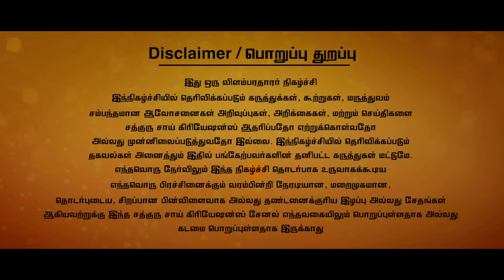தூக்கம் வர இதை மட்டும் செய்தால் போதும்,நிமிடங்களில் தூக்கம் உங்கள் கண்களை தழுவும்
Insomnia is a common sleep disorder that makes it difficult to fall asleep, stay asleep, or causes you to wake up too early and not be able to go back to sleep. It can lead to daytime fatigue, mood disturbances, and impaired cognitive function.
Types of Insomnia
1. **Acute Insomnia**: Short-term, often caused by stress, a traumatic event, or environmental factors. It typically lasts for a few days or weeks.
2. **Chronic Insomnia**: Long-term, occurring at least three times a week for three months or longer. It may be linked to underlying health issues or lifestyle factors.
Causes
- **Stress and Anxiety**: Life events like work pressure, relationship problems, or financial difficulties.
- **Poor Sleep Habits**: Irregular sleep schedules, stimulating activities before bed, uncomfortable sleep environments.
- **Medical Conditions**: Chronic pain, respiratory issues, gastrointestinal problems, and neurological conditions.
- **Medications**: Certain drugs for asthma, depression, blood pressure, or allergies can interfere with sleep.
- **Caffeine, Nicotine, and Alcohol**: These substances can disrupt sleep patterns.
- **Sleep Disorders**: Conditions like sleep apnea, restless legs syndrome, or other sleep disorders.
Symptoms
- Difficulty falling asleep at night.
- Waking up during the night or too early in the morning.
- Not feeling well-rested after a night’s sleep.
- Daytime tiredness or sleepiness.
- Irritability, depression, or anxiety.
- Difficulty paying attention, focusing, or remembering.
Treatment
- **Cognitive Behavioral Therapy for Insomnia (CBT-I)**: A structured program that helps to identify and replace thoughts and behaviors that cause or worsen sleep problems.
- **Medications**: Short-term use of sleep aids, though they are generally not recommended for long-term use.
- **Lifestyle Changes**: Improving sleep hygiene by establishing a regular sleep schedule, creating a restful environment, and managing stress.

If you are experiencing insomnia, it's advisable to consult with a healthcare provider to determine the underlying cause and appropriate treatment.

FOR ADVERTISEMENTS : 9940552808 / 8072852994 : விளம்பரம் மற்றும் ப்ரொமோஷனல் பதிவுகளுக்கு wtsup ல் தொடர்பு கொள்ளலாம் : 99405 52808 / 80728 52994

Deepalayam Homeo Clinic
Dr. Deepa arulaalan - BHMS